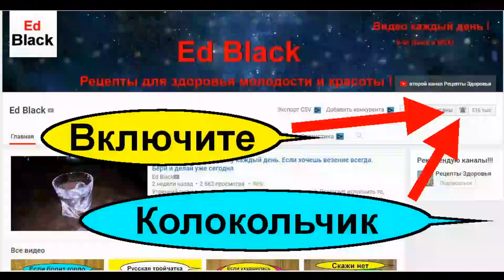Горячие примочки - компрессы для восстановления глаз при усталости и покраснениях. Это Помощь глазам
Это видео про примочки для глаз при усталости и покраснениях. Если ваши глаза болят вечером после работы то попробуйте восстанавливающие примочки на глаза в тёплом виде. Как правильно приготовить раствор для горячих примочек на глаза. Как делать компрессы -примочки для глаз при усталости и покраснении. Как восстановить зрение и остроту зрения в домашних условиях народными и домашними средствами? Смотрите это познавательный сюжет и ежедневно помогите своим глазам восстанавливаться.

- Лечение катаракты народными средствами ( все рецепты)

- Лечение глаз народными средствами. Улучшить зрение народными методами. Что делать если падает острота зрения

Внимание! Информация предоставляется исключительно для ознакомления. Данная инструкция не должна использоваться как руководство к самолечению. Необходимость назначения, способы и дозы применения препаратов и народных средств определяются исключительно лечащим врачом или другим профильным специалистом.
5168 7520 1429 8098 Приват Банк (Грн)
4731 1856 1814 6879 Приват Банк ( USD)